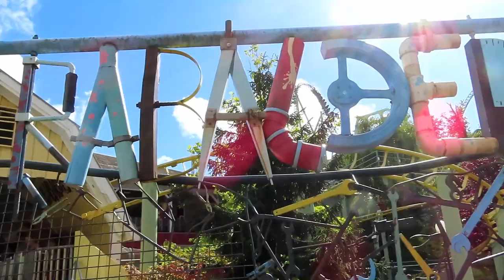Rabalder at Liseberg Off-Ride Footage (No Copyright)